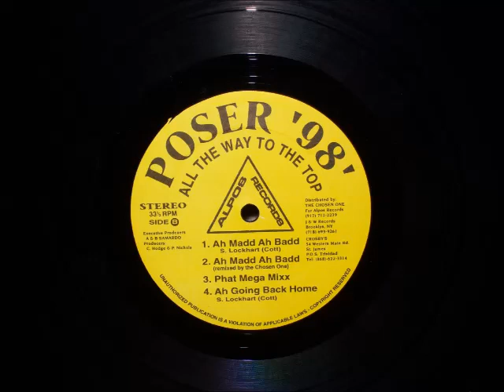Poser - Ah Going Back Home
Poser : All The Way To The Top
1998